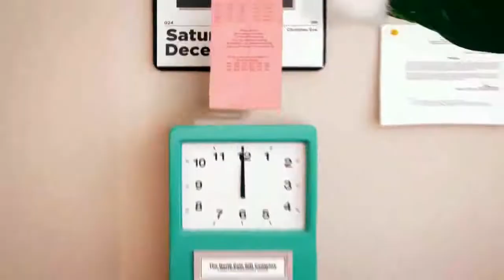Check out my ElfYourself Dance!